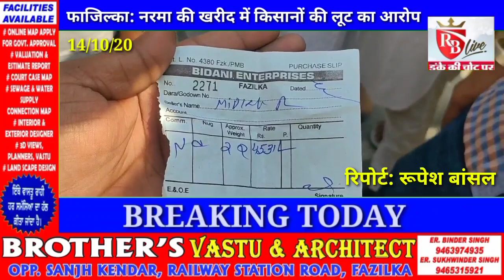Fazilka: नरमा खरीद में चल रही थी लूट, किसानों ने किया विरोध 14/10/20